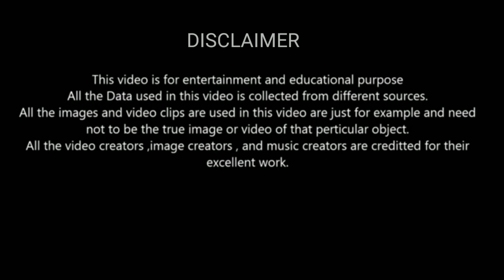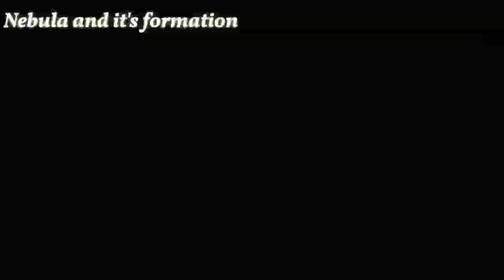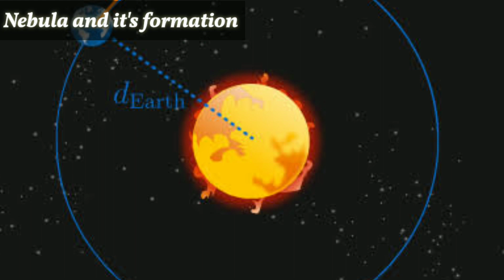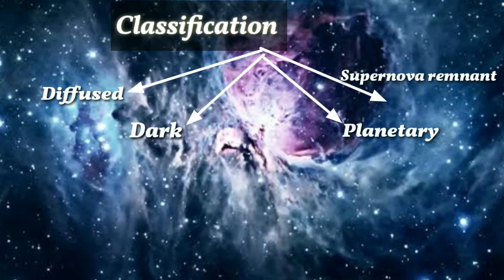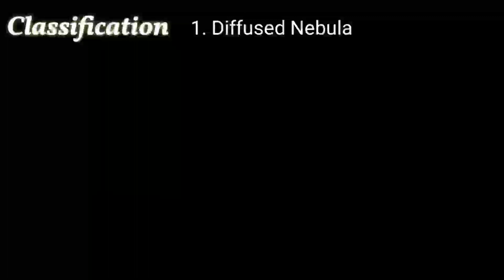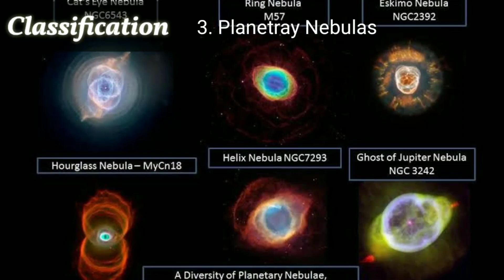यहां पर पायी जाती है सितारों की दुनिया😎 [By Brain Vapour] @Brain Vapour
सिखने वालों को मेरा प्रणाम।🙏

A nebula (Latin for 'cloud' or 'fog'; pl. nebulae, nebulæ or nebulas, is an interstellar cloud of dust, hydrogen, helium and other ionized gases. Originally, the term was used to describe any diffused astronomical object, including galaxies beyond the Milky Way. The Andromeda Galaxy, for instance, was once referred to as the Andromeda Nebula (and spiral galaxies in general as "spiral nebulae") before the true nature of galaxies was confirmed in the early 20th century by Vesto Slipher, Edwin Hubble and others.

Most nebulae are of vast size; some are hundreds of light-years in diameter. A nebula that is visible to the human eye from Earth would appear larger, but no brighter, from close by. The Orion Nebula, the brightest nebula in the sky and occupying an area twice the diameter of the full Moon, can be viewed with the naked eye but was missed by early astronomers.Although denser than the space surrounding them, most nebulae are far less dense than any vacuum created on Earth – a nebular cloud the size of the Earth would have a total mass of only a few kilograms. Many nebulae are visible due to fluorescence caused by embedded hot stars, while others are so diffused that they can be detected only with long exposures and special filters. Some nebulae are variably illuminated by T Tauri variable stars. Nebulae are often star-forming regions, such as in the "Pillars of Creation" in the Eagle Nebula. In these regions, the formations of gas, dust, and other materials "clump" together to form denser regions, which attract further matter, and eventually will become dense enough to form stars. The remaining material is then believed to form planets and other planetary system objects.

Around 150 AD, Ptolemy recorded, in books VII–VIII of his Almagest, five stars that appeared nebulous. He also noted a region of nebulosity between the constellations Ursa Major and Leo that was not associated with any star. The first true nebula, as distinct from a star cluster, was mentioned by the Persian astronomer Abd al-Rahman al-Sufi, in his Book of Fixed Stars (964). He noted "a little cloud" where the Andromeda Galaxy is located. He also cataloged the Omicron Velorum star cluster as a "nebulous star" and other nebulous objects, such as Brocchi's Cluster. The supernova that created the Crab Nebula, the SN 1054, was observed by Arabic and Chinese astronomers in 1054.

In 1610, Nicolas-Claude Fabri de Peiresc discovered the Orion Nebula using a telescope. This nebula was also observed by Johann Baptist Cysat in 1618. However, the first detailed study of the Orion Nebula was not performed until 1659, by Christiaan Huygens, who also believed he was the first person to discover this nebulosity.

In 1715, Edmond Halley published a list of six nebulae.This number steadily increased during the century, with Jean-Philippe de Cheseaux compiling a list of 20 (including eight not previously known) in 1746. From 1751 to 1753, Nicolas-Louis de Lacaille cataloged 42 nebulae from the Cape of Good Hope, most of which were previously unknown. Charles Messier then compiled a catalog of 103 "nebulae" (now called Messier objects, which included what are now known to be galaxies) by 1781; his interest was detecting comets, and these were objects that might be mistaken for them.

Don't forget to see the Formation of Gamm ray burst and its battle with blackhole.

Once again Thanks for watchingthis video and giving your precious time to us.